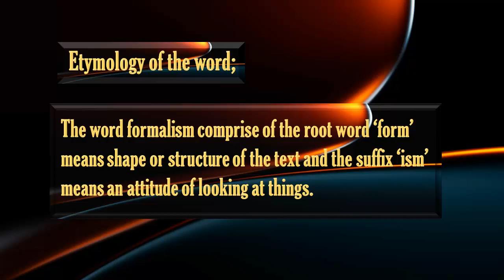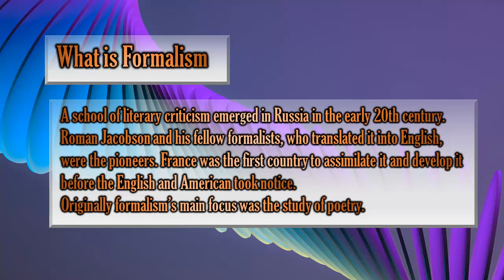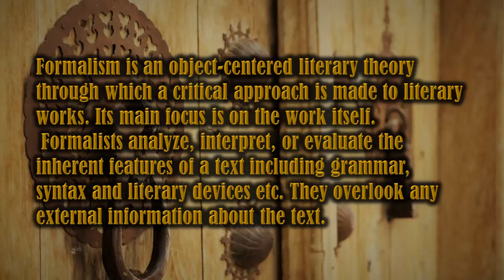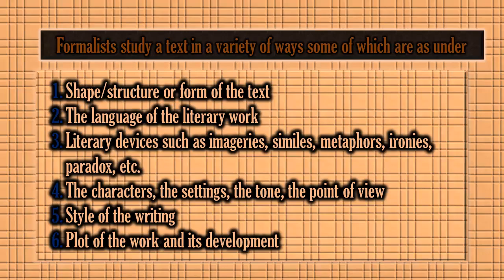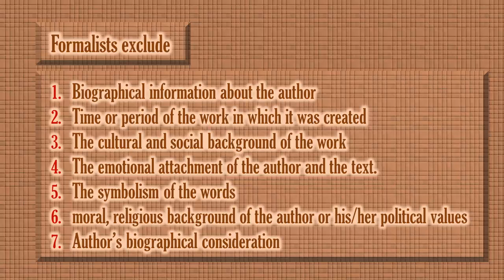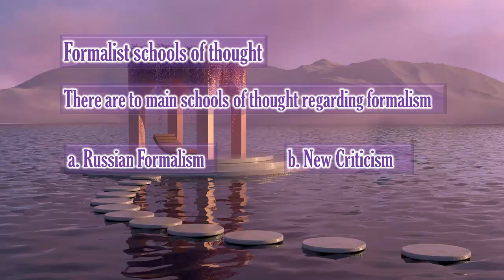Formalism an Introduction (Literary Theory and Criticism Part 2)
This video lecture is a brief introduction to Formalism, in this video you will learn about the emergence of formalism, the formalist school of thought and the etymology of the world formalism.
Formalism emerged in Russia in the second decade of the 20th c.
Watch the video, note the important and basic points about this literary theory, write down your view in the comment box. Your suggestion and query both will be entertained generously and psitively.

Acknowledgement
In the making of this video I utilised the following
1) The Penguin Dictionary of Literary Terms and Literary Theory (3rd ed.) 1977,  by J. A. CUDDON.
2) Literary Theory The Basics by Hans Bertens
3) Literary Theory An Introduction  2nd ed. 1996 by Terry Eagleton
4) Background image are the courtesy of unsplash.com
5) Background music is from YouTube liberary